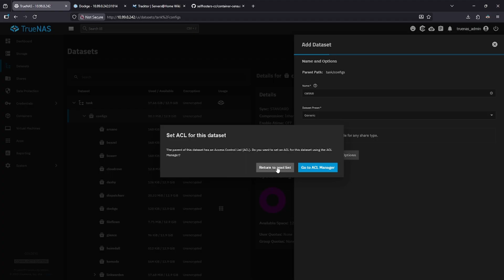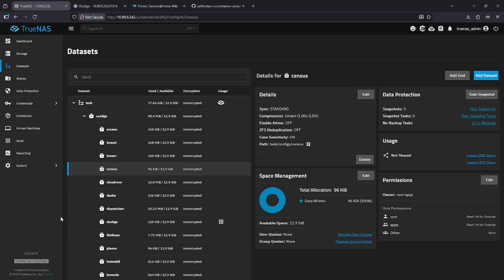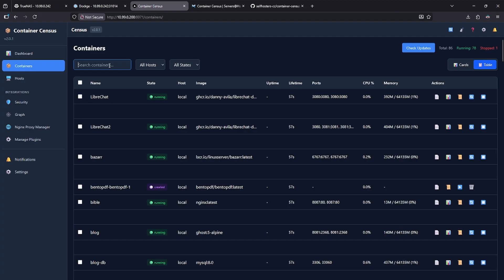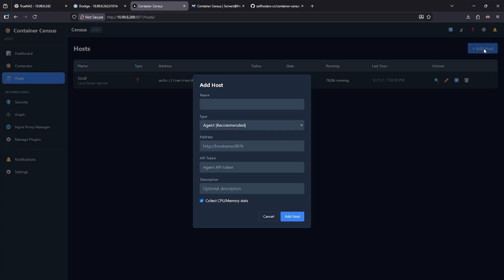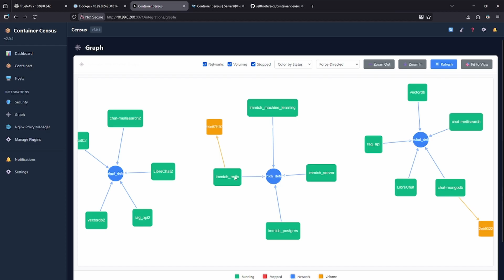Installing Container Census | TrueNAS Community Edition 2025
In this video, we take a look at Container Census, a lightweight Go-based tool that scans your Docker environment and gives you a clear, historical view of every container running across one or multiple hosts. Instead of guessing what’s deployed or manually tracking changes, Container Census keeps an ongoing record of your container landscape.

I’ll walk through how it works, what data it collects, and why having historical container visibility matters — especially in growing homelabs and multi-host Docker setups. If you want better insight into what’s running, where it’s running, and how things change over time, this tool is worth checking out.

📌 Timestamps:
0:00 Intro and overview
0:28 Install and setup on TrueNAS
1:51 Dashboard walkthrough and demo
4:14 Final thoughts and wrap-up